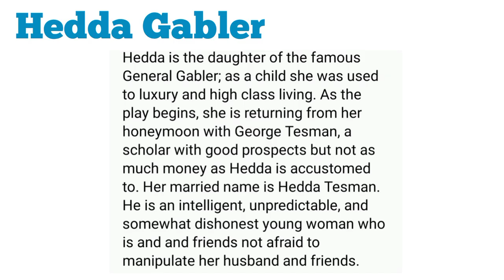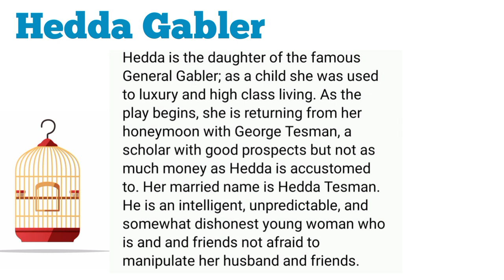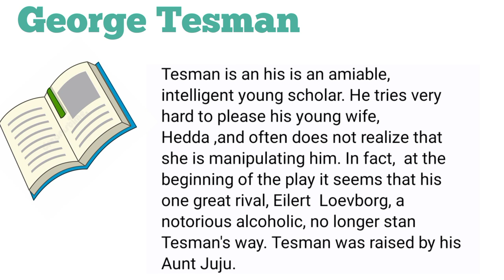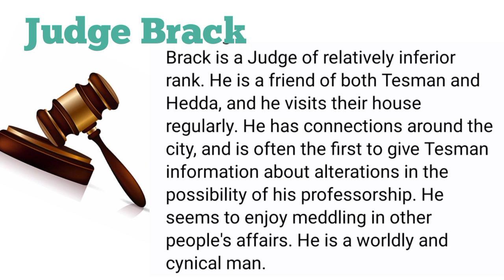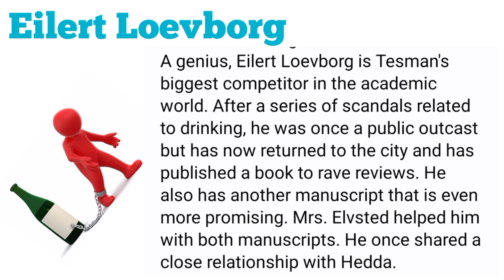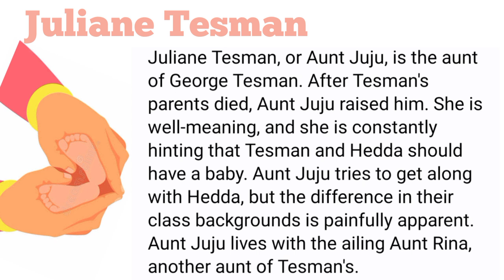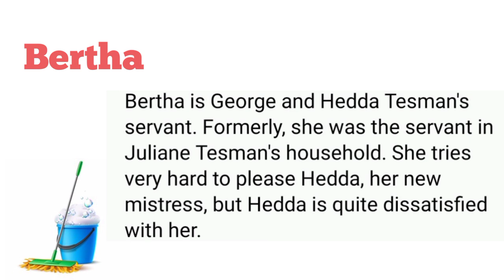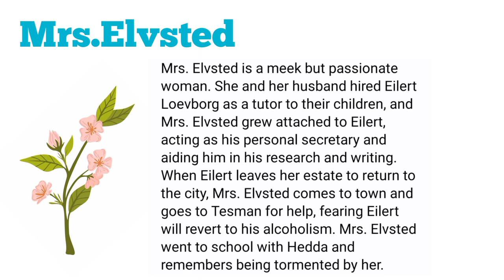characters list|hedda Gabler play by Ibsan |characters of Hedda Gabler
Juliane Tesman